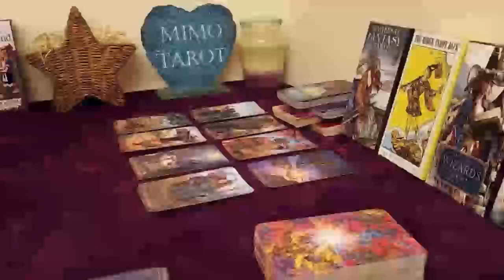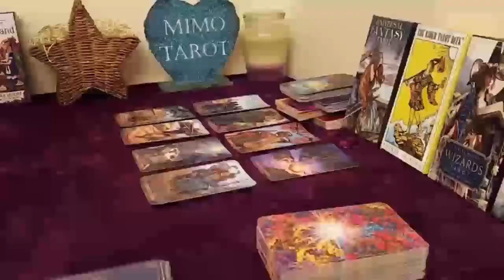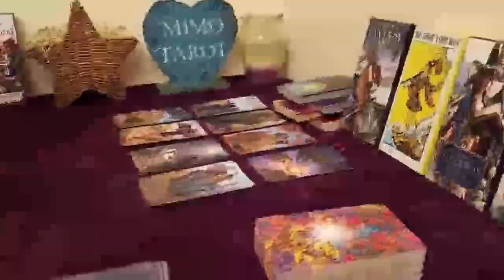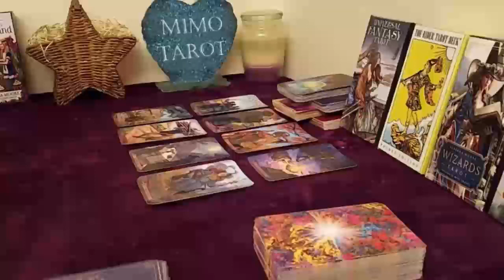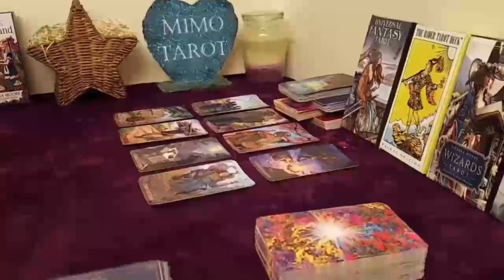virgo tarot love reading stop holding back its not what youre thinking1